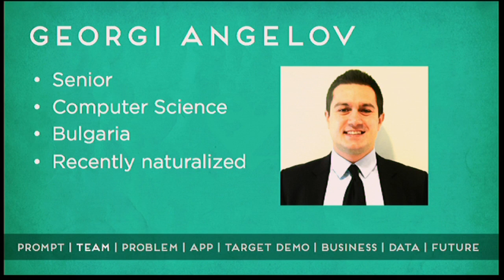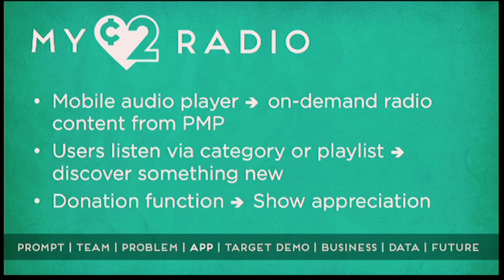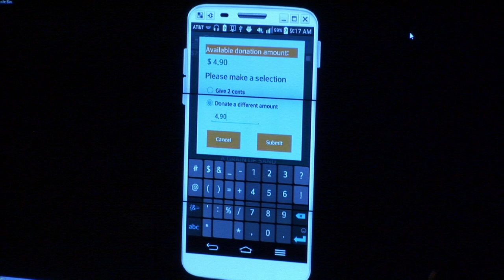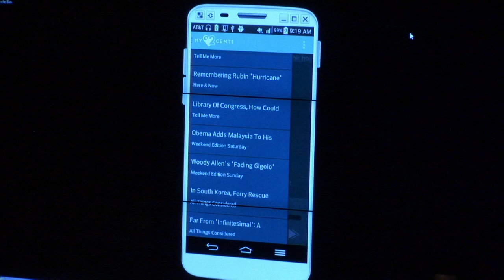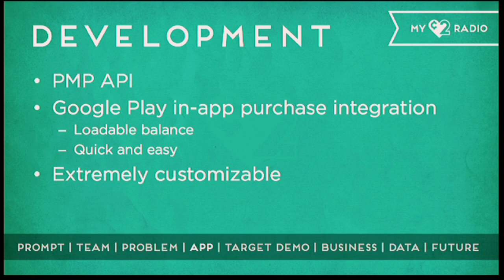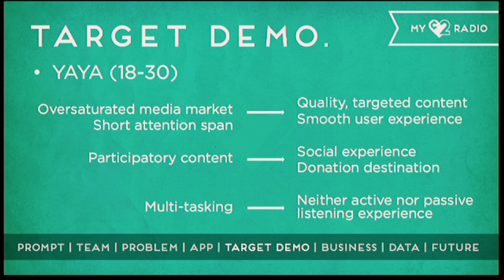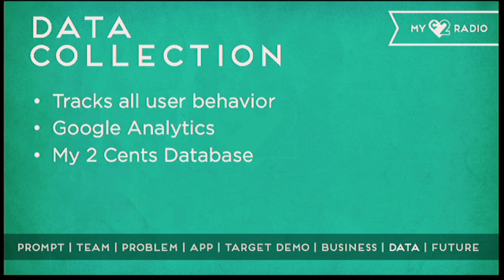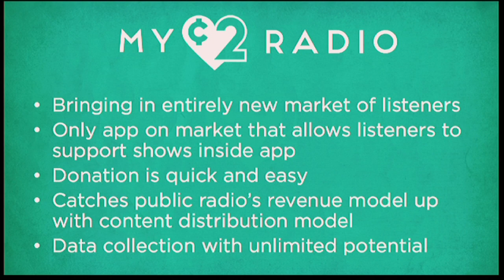My2Cents: 2014 RJI Student Competition team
The 2014 RJI Student Competition teams produced new mobile products targeted at younger users for the partners of the Public Media Platform: NPR, American Public Media, PBS, Public Radio International and PRX. Team My2Cents created a mobile app that introduces young people to public media content and gives them an easy way to help pay for it. My2Cents was named the winners of the RJI Student Competition at the Tech Showcase on April 22, 2014.